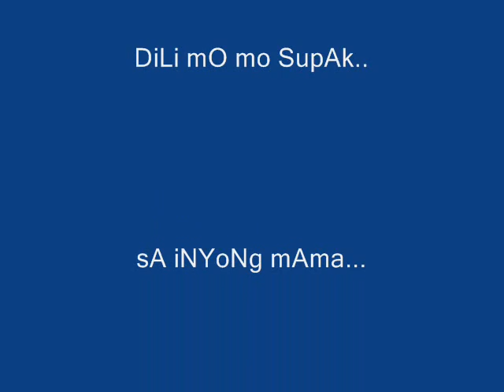cebu rapper by pjee